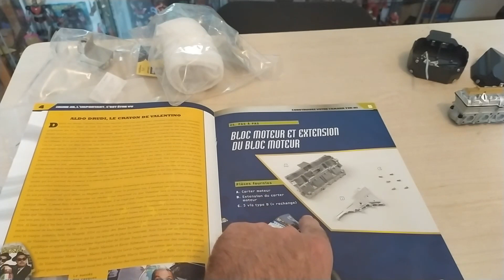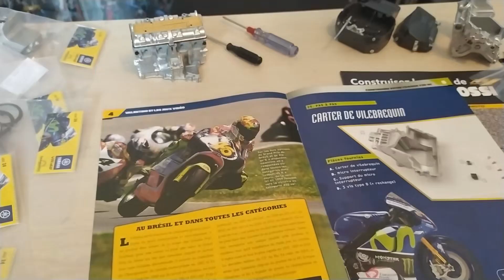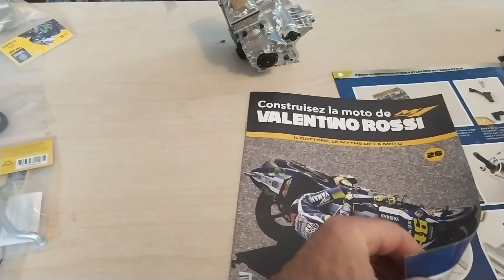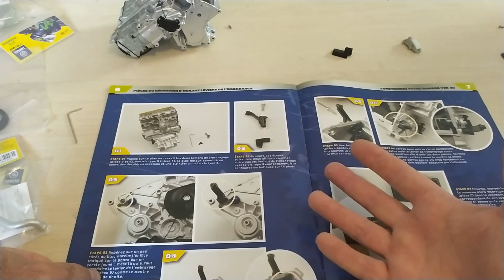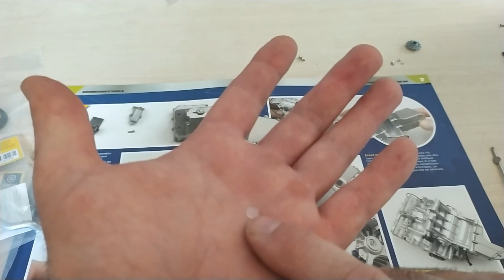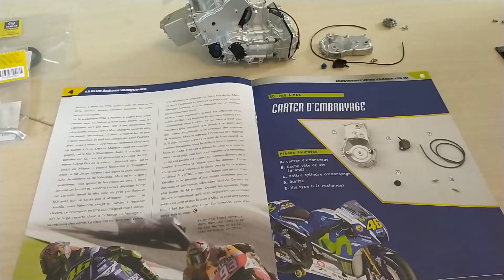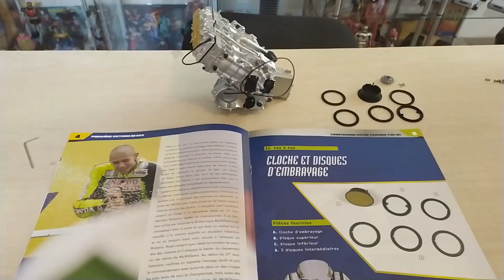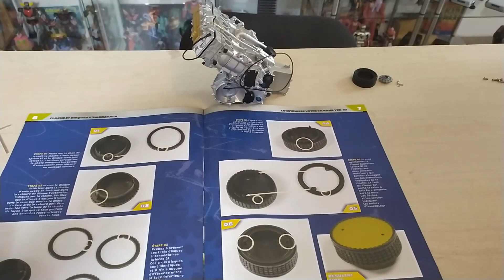MONTAGE DE LA MOTOGP DE ROSSI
montage des numéros 24 à 32